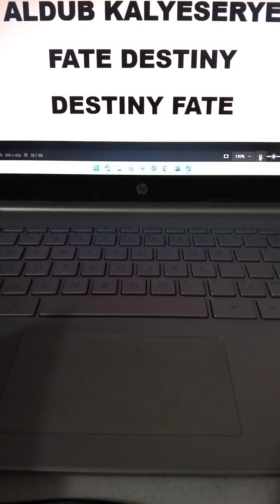Maine Mendoza | Alden Richards | broke world records! | destiny fate